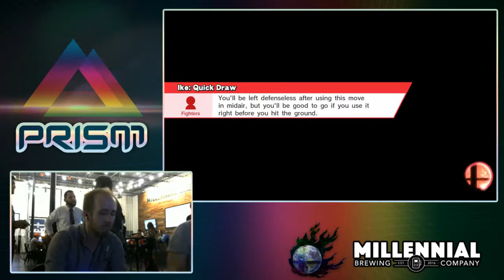PRISM 128 - Brownboy (Toon LInk) vs. Del (Zero Suit Samus) - Winners Side - Smash Wii U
PRISM 128 on May 16th, 2018